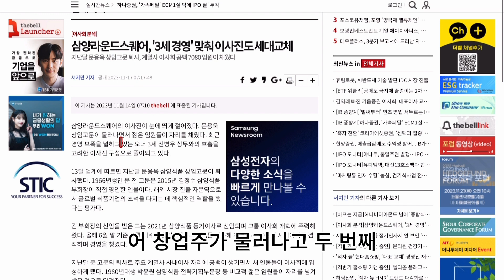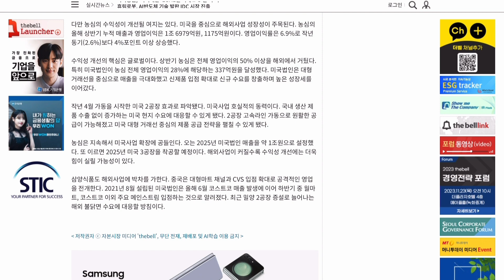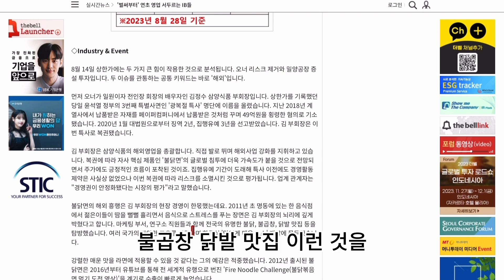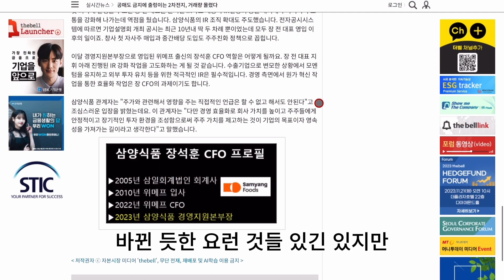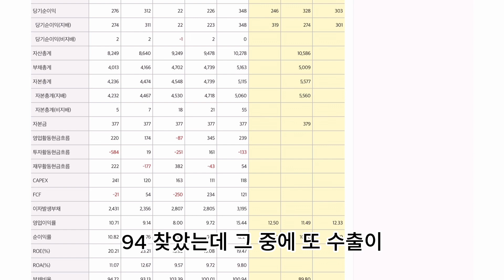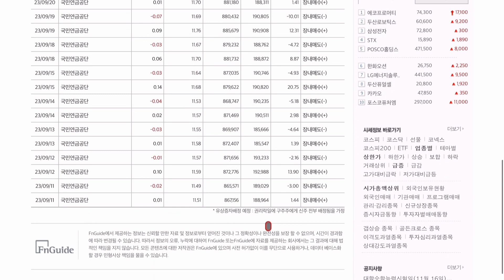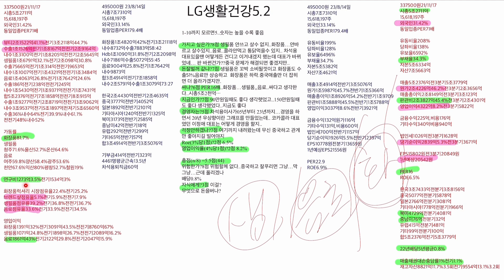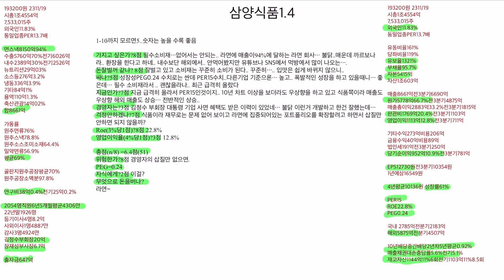삼양식품 네이버금융,뉴스,마무리 공부합니다. 홈페이지,전자공시 사업설명,재무상태표,주석,네이버금융,마무리까기 공부합니다.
1-10까지 모르면5..숫자는 높을 수록 좋음

가지고 싶은가?8점 필수소비재…없어서는 안되는.. 라면에 매출이94%에 달하는 라면 회사… 불닭..매운데 까르보나라.. 환장을 한다고 하네.. 내수보단 해외에서.. 안먹어봤지만 유튜브나 SNS에서 먹방에서 많이 나오는….
돈잘벌꺼 같냐? 8점 잘벌고 있고 소비재는 꾸준히 소비가 된다.. 꾸준히….. 입맛은 쉽게 바뀌지 않으니..
싸나?5점 성장성PEG0.24 수치로는 싼데 PER15수치..다른기업 기준으론… 높고.. 폭발적인 성장을 하고 있을때니… 좋은데… 필수 소비재라서 .. 괜찮을라나.. 최근 급격히 올랐다
지금인가?7점 지금 급격히 올라서 PER15인것이지.. 10년 차트 이상을 보더라도 우상향을 하고 있고 식품쪽이라 매출도 우상향 해외 매출도 상승… 전반적인 상승..
경영자는?3점 김정수 부회장 대통령 기업 사면 혜택도 받은 이력이 있었네… 불닭 이런거 개발하고 한건 잘했는데…
걱정안하겠나?7점 식품이라 재무로는 문제 없어 보이고 라면에 집중되어있는 포트폴리오를 확장할려고 하면서 삽질만 안하면 되지 않을까?
Roe(3%당1점)?8점 22.8%
영업이익율(4%당1점)?3점 12.8%

총점(n/8) =6.4점(51)
위험한가?8점 경영자의 삽질만 없으면.
PEG=0.24
자식에게?2점 이걸?
무엇으로 돈을버나?
라면~